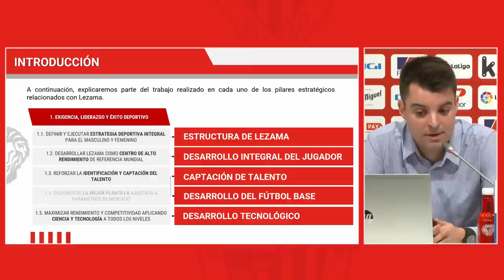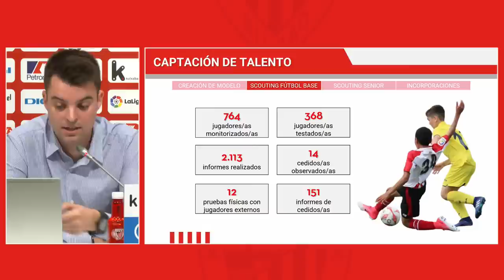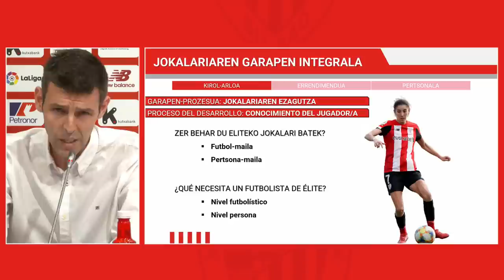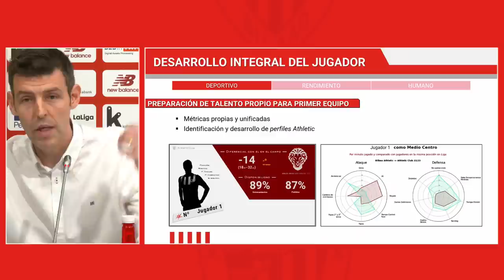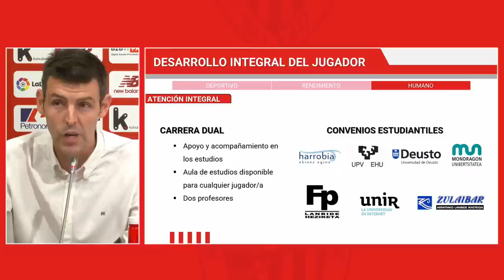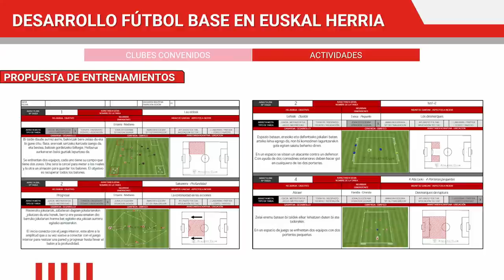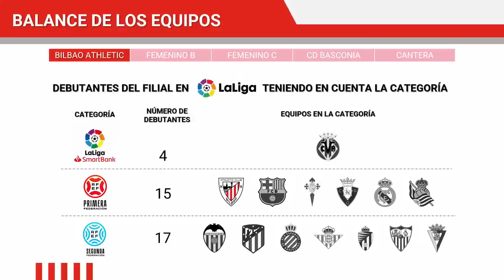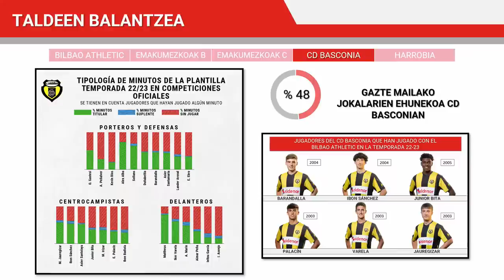🎙️ Balance Temporada Lezama I Mikel González & Sergio Navarro I Athletic Club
Mikel González, director de fútbol del Athletic, y Sergio Navarro, director de Lezama, comparecerán ante la prensa a partir de las 11:30 horas para hacer balance de la temporada de cantera y explicar el funcionamiento actual del centro.

Mikel Gonzalezek, Athleticen futbol zuzendariak, eta Sergio Navarrok, Lezamako zuzendariak, agerraldia egingo dute 11:30etik aurrera harrobiko denboraldiaren   balantzea egin eta lantzen ari diren gaiak azaltzeko.